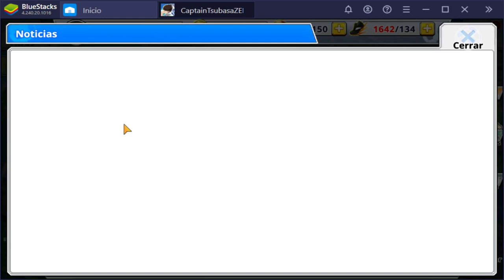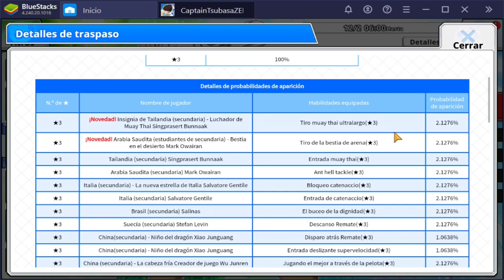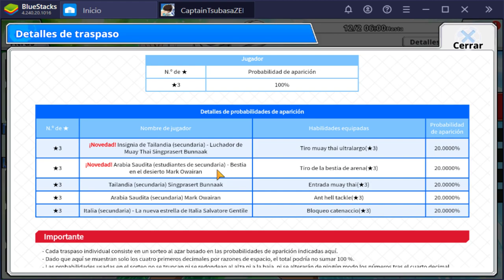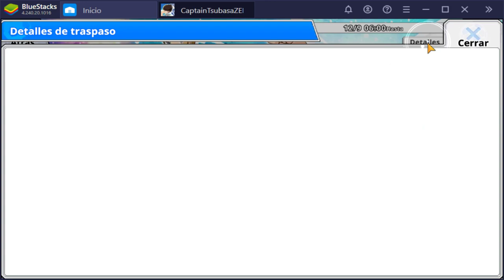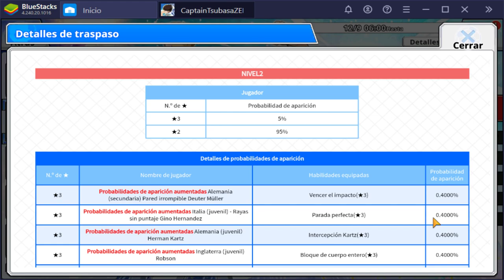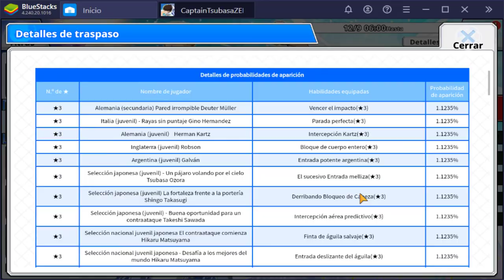NUEVOS TAILANDESES Y NUEVAS MECANICAS | Captain Tsubasa Zero | Análisis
Un poco tarde (como de costumbre xD) pero aqui estamos.